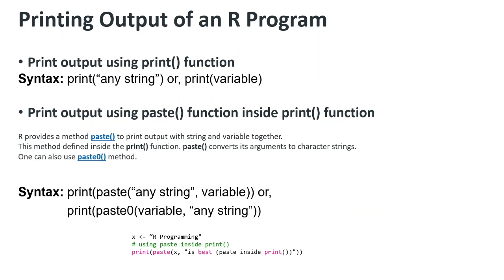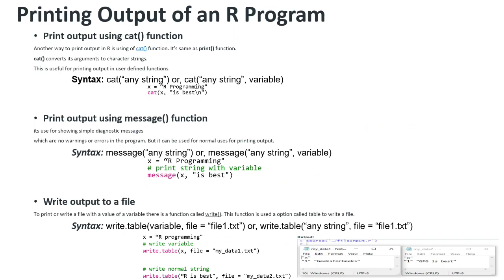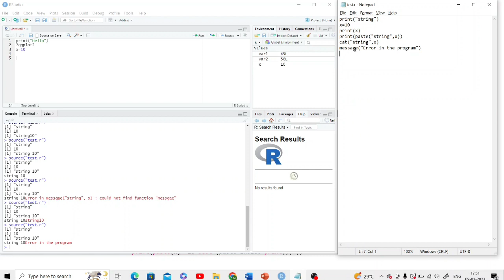Print output in R | cat function | paste function | lesson-5 | Monika Verma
How to print the output of a program using print, paste, and cat function.
To print the message having message function in R